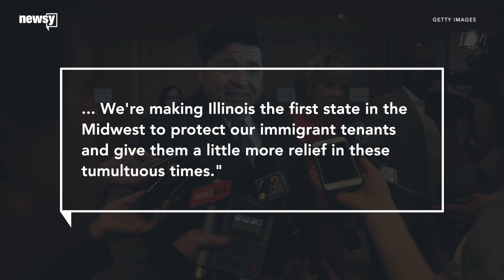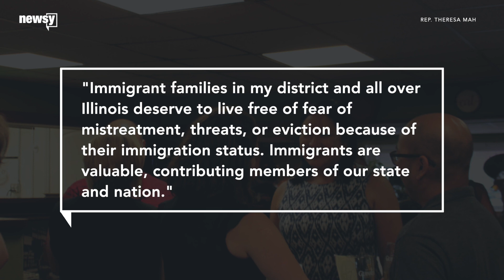Ill. to enact Immigrant Tenant Protection Act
​The law bars landlords from evicting or otherwise retaliating against tenants on the basis of their immigration status or citizenship.